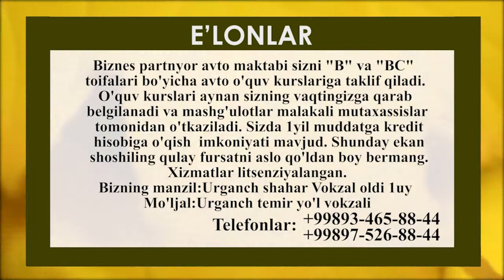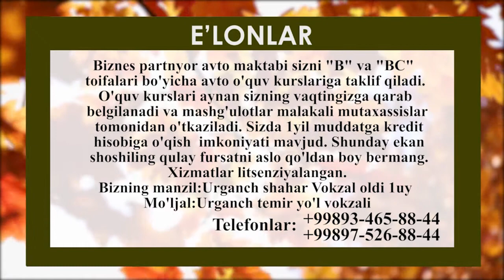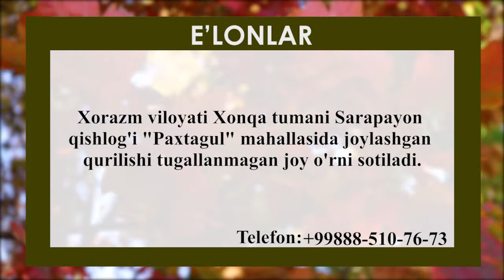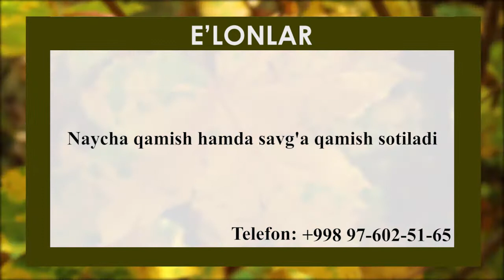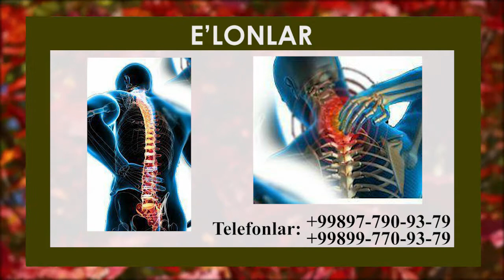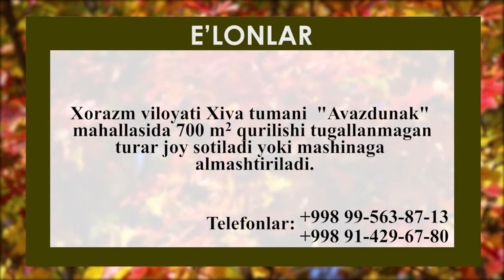E'LON 18 11 2020